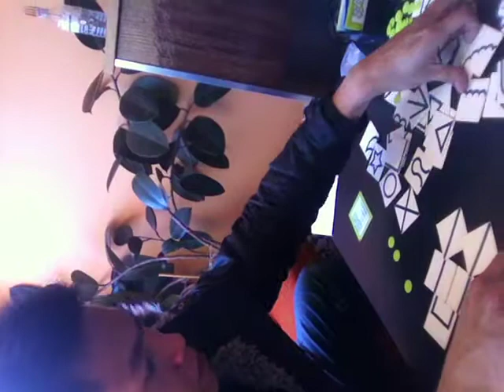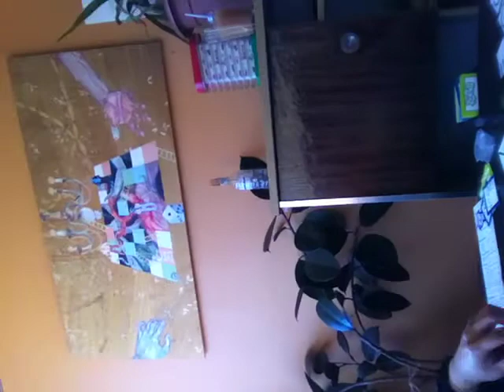Squint: Real Hard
A Game of Squint at Snakes and Lattes
"Can I lick your camera?"